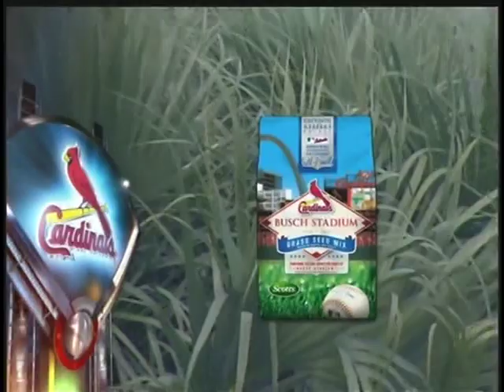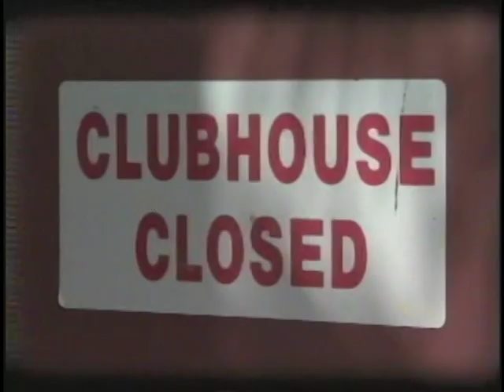Mets @ Cardinals 3/25/10 (Spring Training)